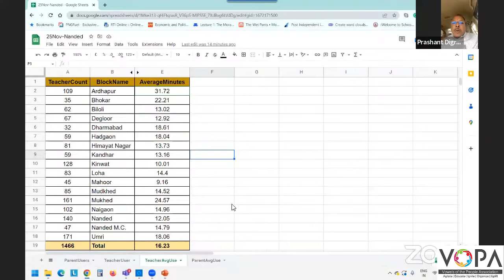शालेय शिक्षणात व्हीस्कुल का महत्वाचे? - मा. शिक्षणाधिकारी | नांदेड | VSchool